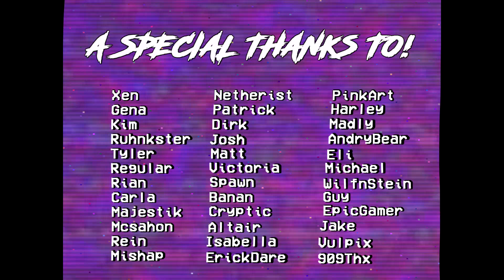Cicada 3301: An Unknown Rabbit Hole (April Fools Special)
Today we're going to be checking out the little-known mystery, cicada 3301.

Sources:

Written By: